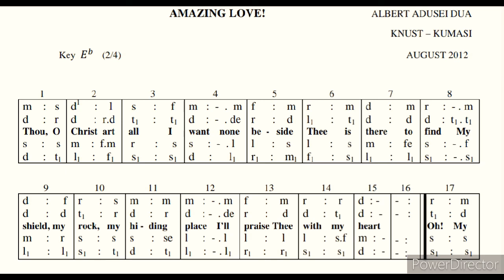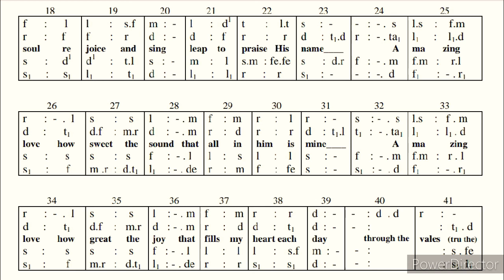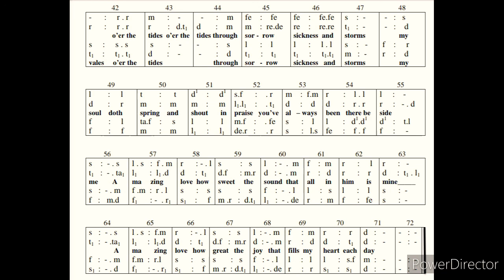Amazing love (Soprano Part)❤️💕